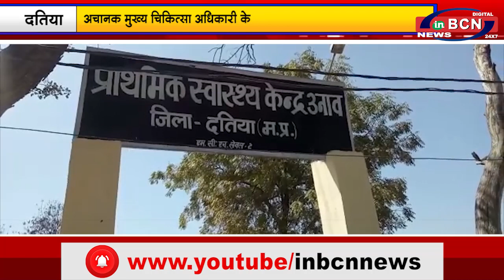मध्य प्रदेश खबर .....INBCN NEWS